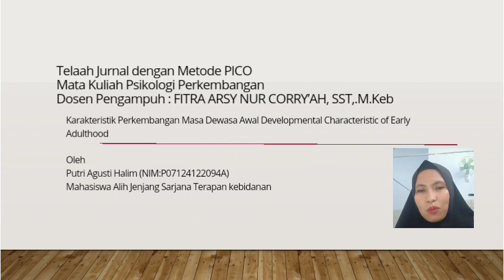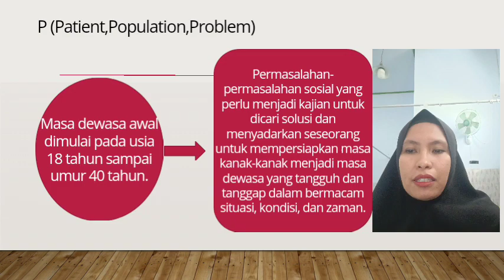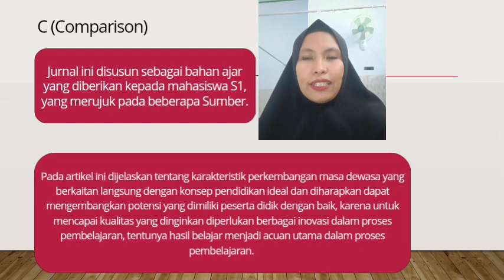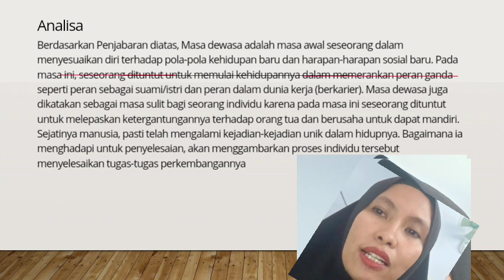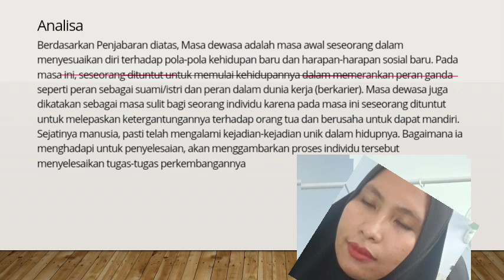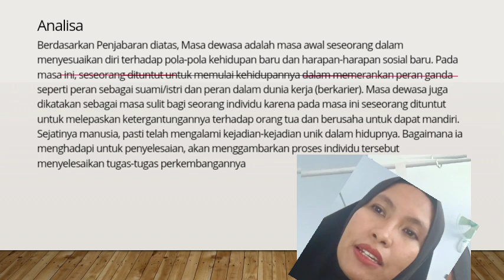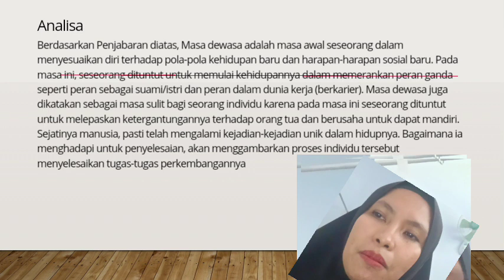Telaah Jurnal dengan Metode Pico, Putri Agusti Halim ( Nim. P07124122094A) Ajeng Kelas B